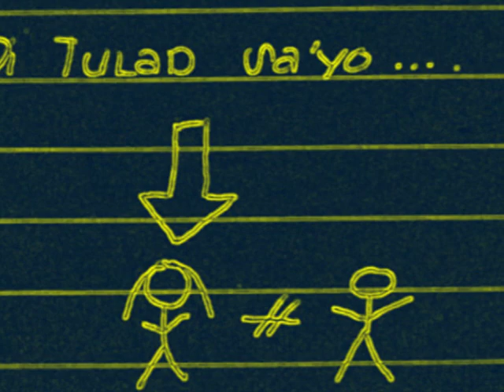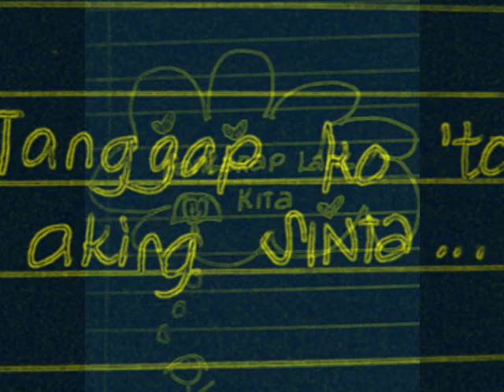Pangarap Lang Kita - Parokya ni Edgar Ft. Yeng (Inuman Sessions Vol. 2) Lyrics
"FOCUS. Paulit-ulit na lang yang problema mo.
'Di ka ba nasasawa? FOCUS lang."
Sabi ni Ewan kay Kwan.

" We have to be strong. Pray lang."
Sabi ni Ate kay Bunso.

A friend is a hand that is always holding yours, no matter how close or far apart you may be. Someone who is always there and will always, always care. Thanx 'te. Thanx II.  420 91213.